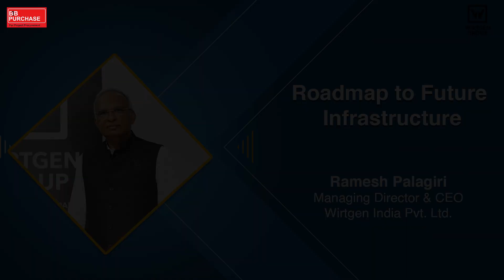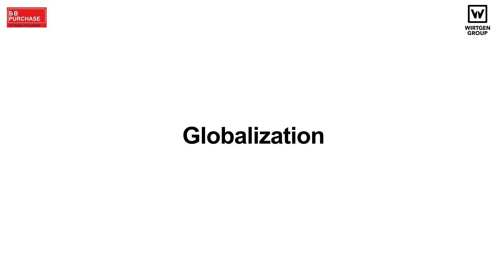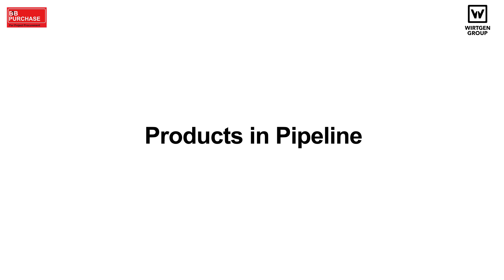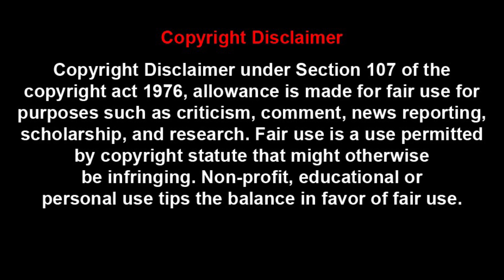Roadmap to Future Infrastructure | B2B Purchase Magazine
Wirtgen Group shares insights into their latest technologies, sustainability initiatives, and future road construction strategy. Discover how Wirtgen Group is leading the way in innovation and meeting the industry's changing needs.